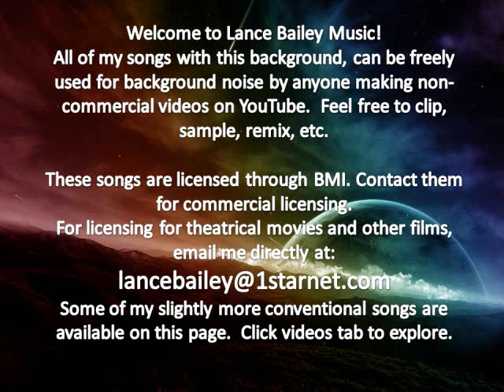The Q Groove - Lance Bailey Music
Q-tips. Q & A.